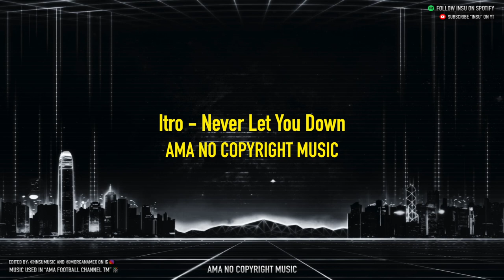Itro - Never Let You Down (HQ) [NoCopyrightMusic]